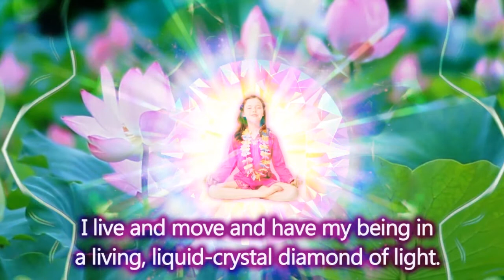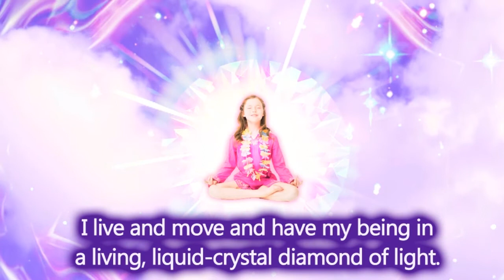Song - Magda’s Mantra: Liquid-Crystal Diamond of Light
.•*¨`*•✿.ℒℴ vℯ. ✿•*¨`*•.¸